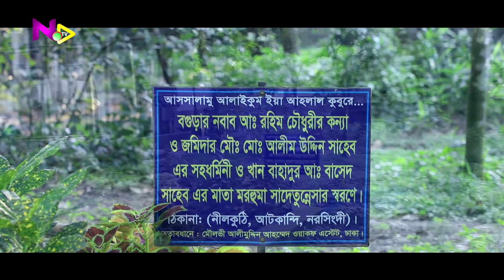আটকান্দি নীলকুঠি মসজিদ,নরসিংদী ।। Atkandi nil kuthi mosjid,Narsingdi ।। নির্মান- সোহেল রহমান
Hit Film আটকান্দি নীলকুঠি মসজিদ ।। ঐতিহাসিক আটকান্দি নিলকুঠি মসজিদ ২০০ বছরের অধিক সময় আগে মাওলানা আলিমউদ্দিন নরসিংদী জেলার রায়পুরায় ছোট মেঘনার পাড়ে গাছ গাছালি আর পাখ পাখালি বেস্টিত জায়গায় নির্মান করেন। তিনি দেও বন্দ পাশ আলেম ছিলেন। আটকান্দি নিলকুঠি মসজিদ এর পাশেই মাওলানা আলিমউদ্দিন এর কবর। এই মসজিদটিতে ৮ টি গম্বুজ রয়েছে যার মধ্যে ১ টি বড় আর ৭ টি ছোট।মোট ৮ টি দরজা রয়েছে। মসজিদটিতে মুঘল স্থাপত্য শৈলী লক্ষ্য করা যায়। অনেকেই একে তাজমহলের মত মনে করেন। ধারনা করা হয় স্ত্রীর প্রতি ভালোবাসা থেকেই তাকে স্মৃতির নিদর্শন হিসেবে মসজিদটি নির্মিত। পাশেই রয়েছে অজু করার ঘাট,যা ছোট মেঘনার পাড়ে তৈরী করা হয়েছে। কিছুদিন আগে এটি সংস্কার করা হয়েছে। কথিত আছে ৮ টি এলাকায় নীল চাষ করে এই ঘাটে এনে এগুলো প্রক্রিয়াজাত করা হত। ঐতিহাসিকভাবে ৮ সংখ্যাটি এই গ্রামের সাথে জড়িয়ে আছে আর তাই এই গ্রামের নামকরন করা হয়েছিল আট কান্দি।